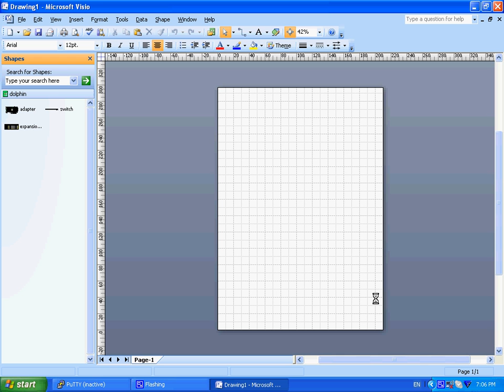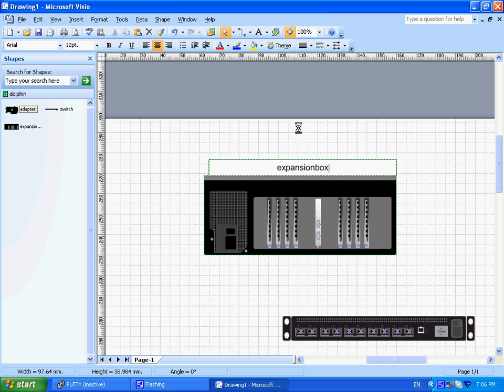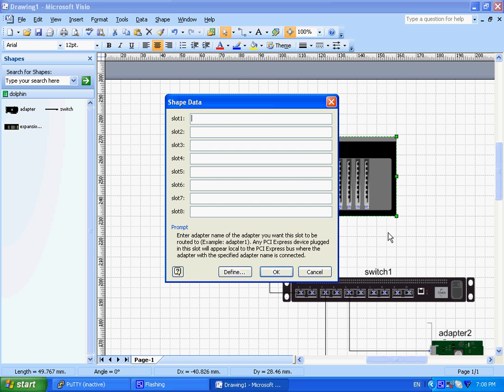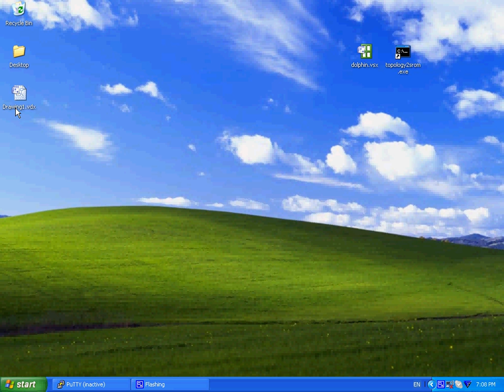Creating topology2srom Visio XML Drawing configuration file.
Step by step demo showing the creation of a configuration file for topology2srom tool created with Visio.